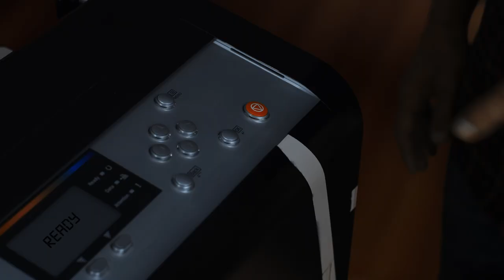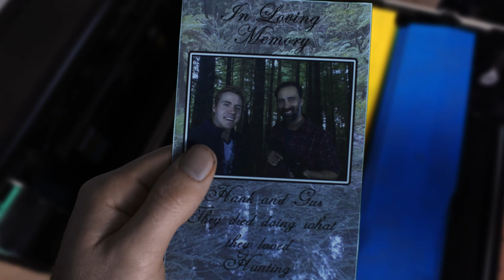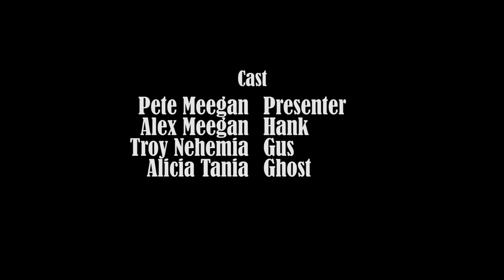The Mystery Zone | Webseries | S02E02 - Ghost Hunters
In episode two of the comedy webseries 'The Mystery Zone Presents', two ghost hunters break into a haunted mansion to trap the lost spirit wandering its halls but things go awry in a M. Knight-esk twist that no one (but those who read this description) sees coming.

A film by Alex and Pete Meegan.

Starring:
Alex Meegan
Pete Meegan
Troy Nehemia
Alicia Tania